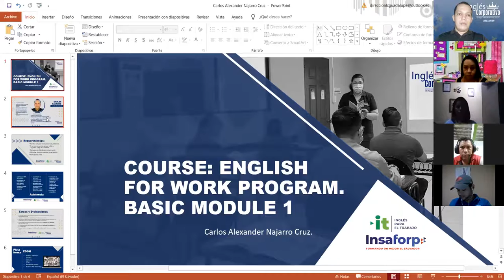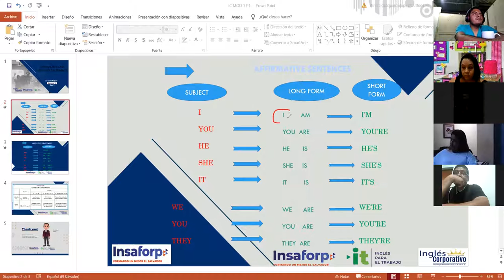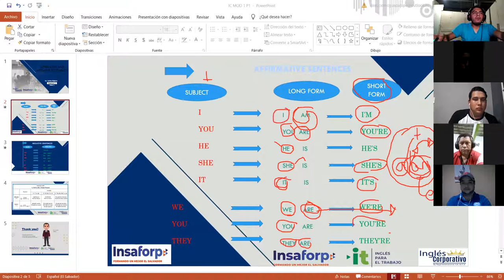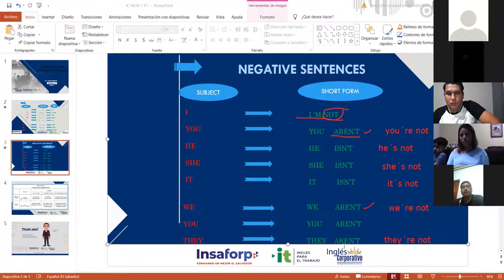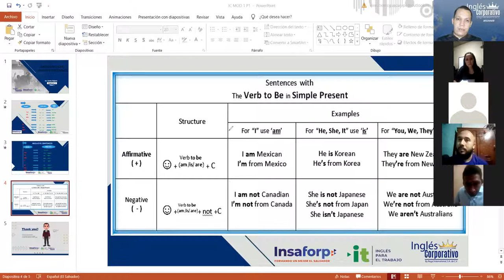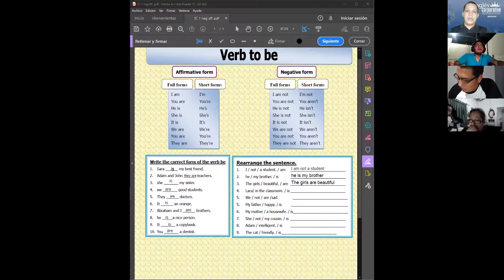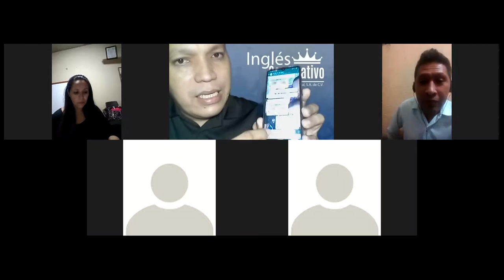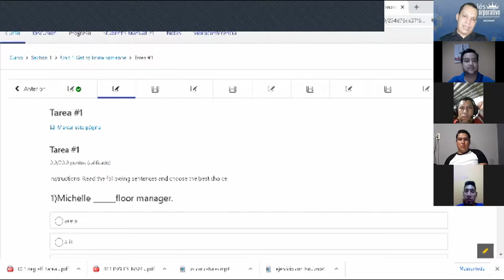Ingles Corporativo-Videoconferencia #1 Affirmative and negative statements